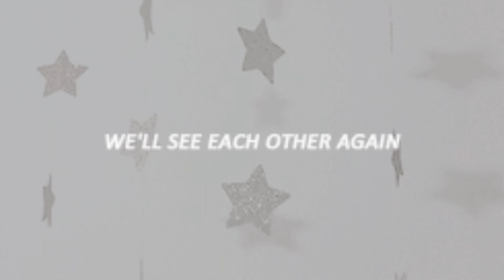《ASMR NORMAL COMPILATION》Pomelo.Slimes 【Stella Slimes】〈Credit in Desc〉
Hey everyone,
Today I have compiled some videos from an underrated slimer on Instagram
‼️ No reuploads (with the exception of MeowMeow. 2) May reupload without the permission of me. Copyright will be claimed if this rule is not followed!